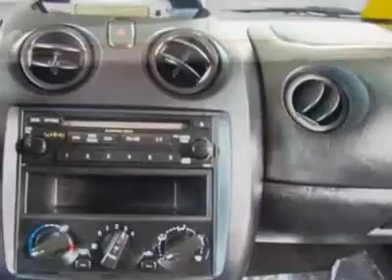2003 Mitsubishi Eclipse GT Hatchback - Easley, SC